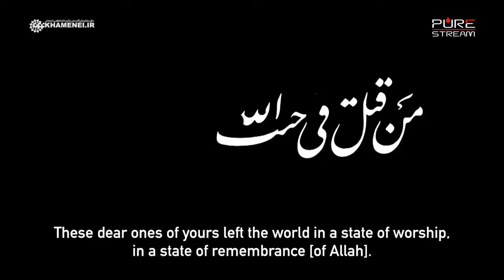The Leader says a few words about last year's Hajj disaster